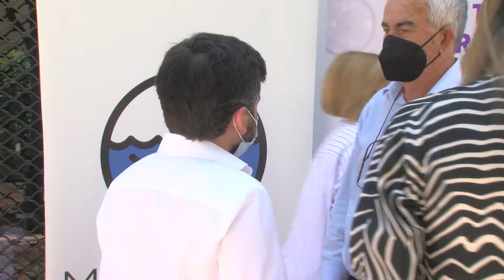Familias de la asociación Por una Sonrisa disfrutan de una convivencia en al barrio de la Caridad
Varias familias de la asociación Por una Sonrisa pudieron disfrutar ayer de una jornada de convivencia gracias a la iniciativa de un hostelero del barrio de la Caridad. Ofreció un almuerzo con el que el colectivo retoma este tipo de encuentros que tuvieron que interrumpirse por la pandemia.